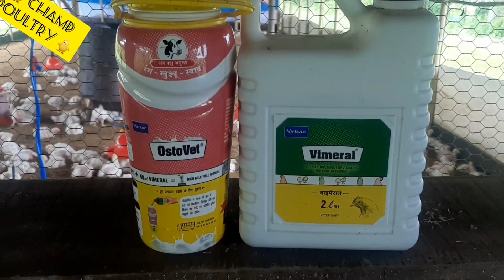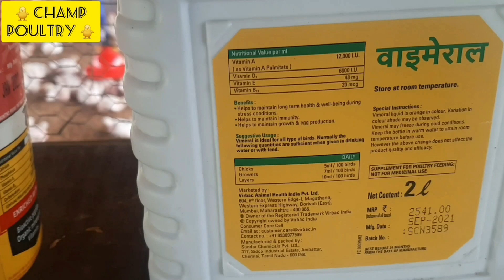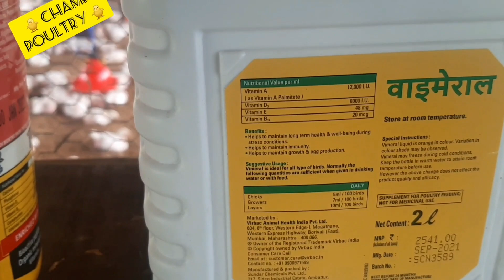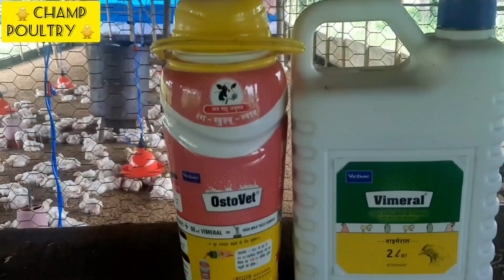What i do to increase the body weight of poultry quickly | Murgiyon Ka weight badhane ka tarika